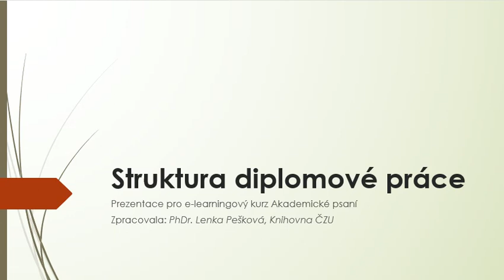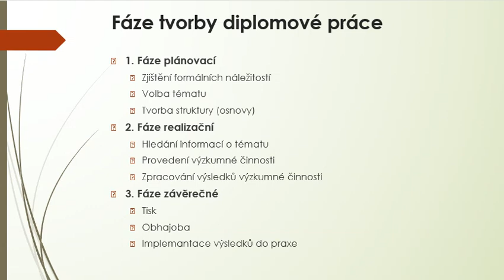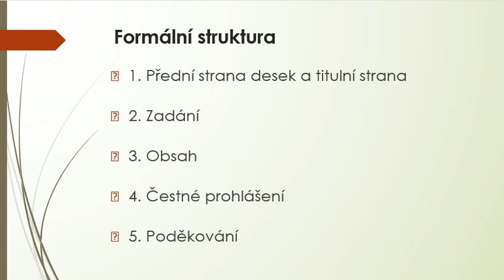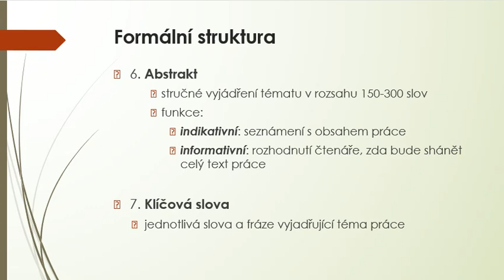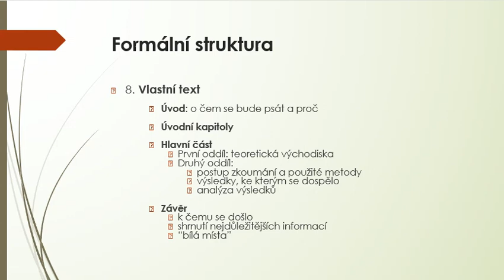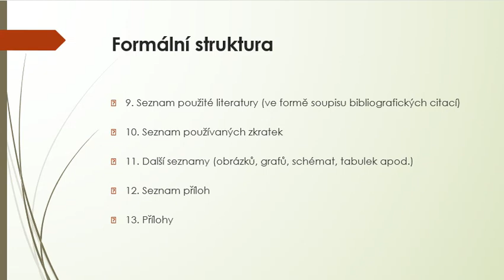Struktura diplomové práce